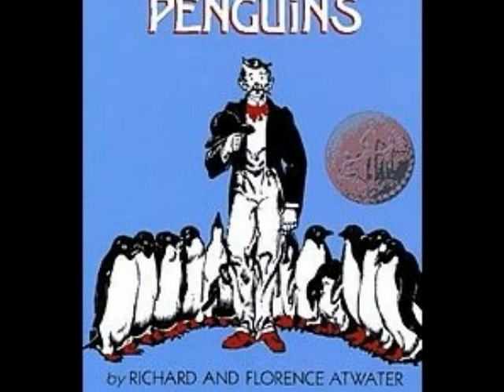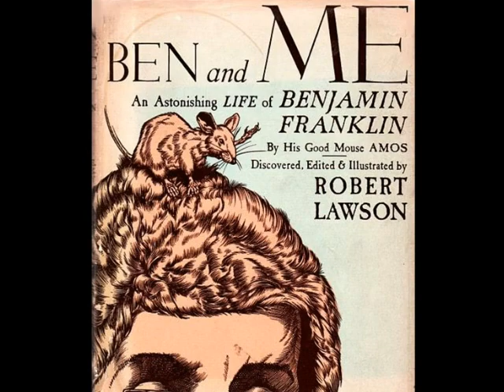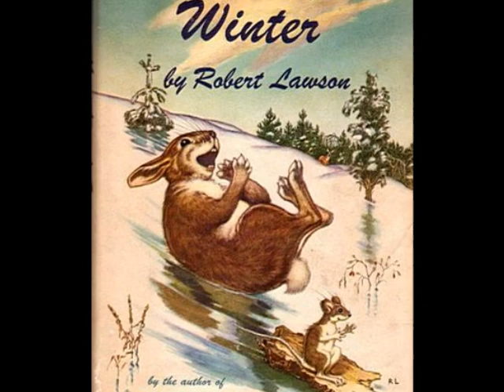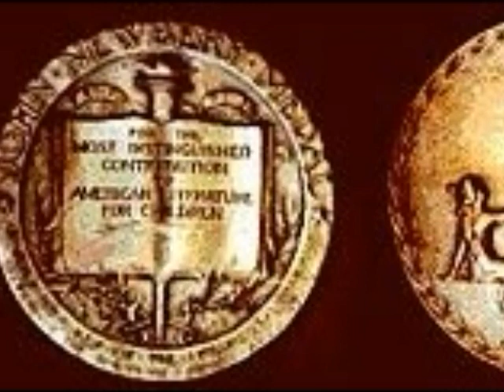Robert Lawson 1